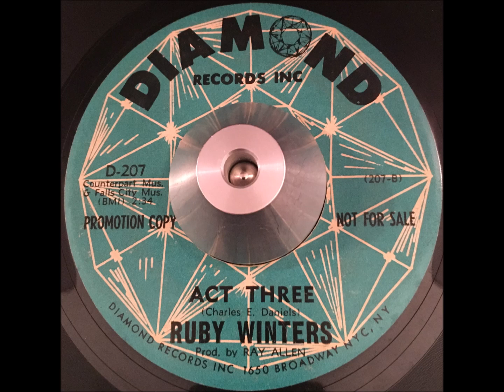Ruby Winters Act Three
60's mid tempo soul, this is the flip side to 'In the middle of a heartache' from 1966